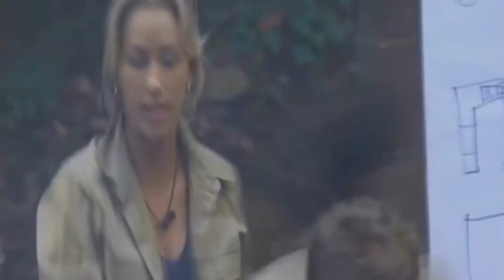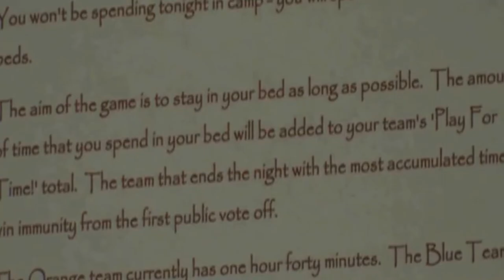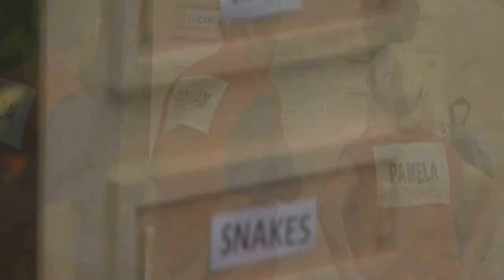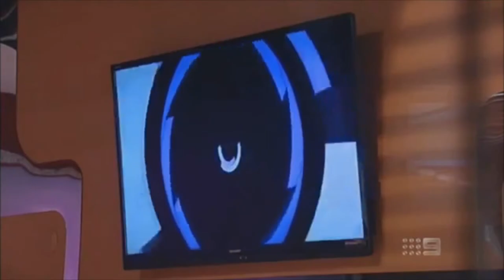Big Gee Celebrity & Big Brother Edit